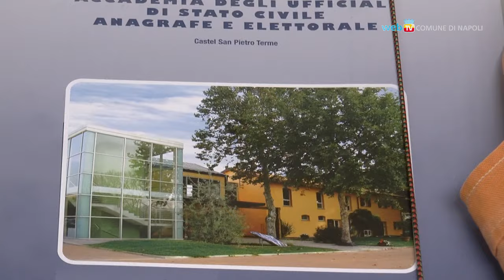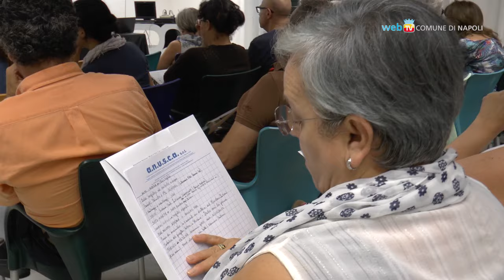Nuova carta d'identità, Napoli è prima in Italia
In un seminario al Pan sul futuro dell'anagrafe è stata presentata la nuova carta d'identità elettronica che vede Napoli capofila tra le grandi città italiane.